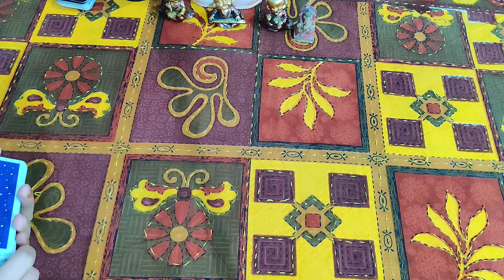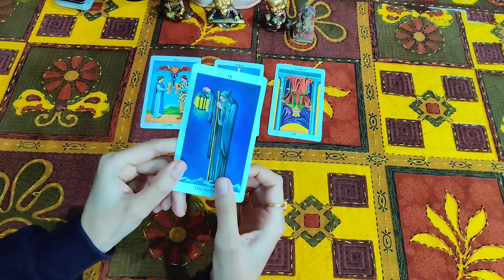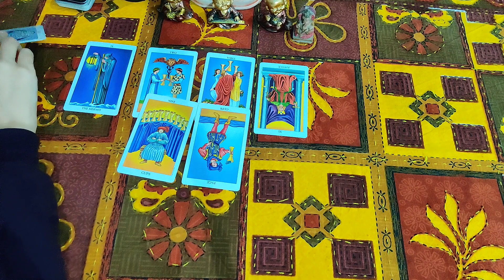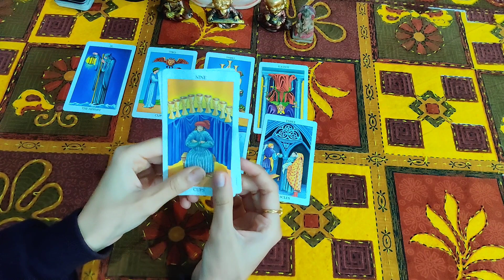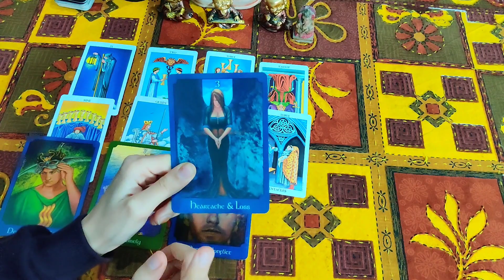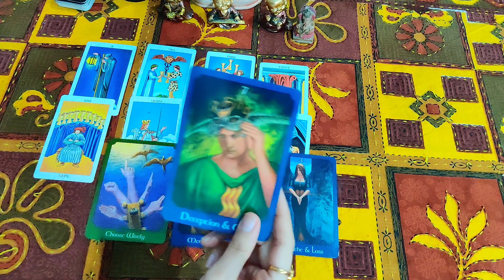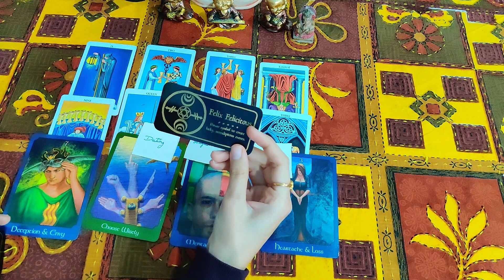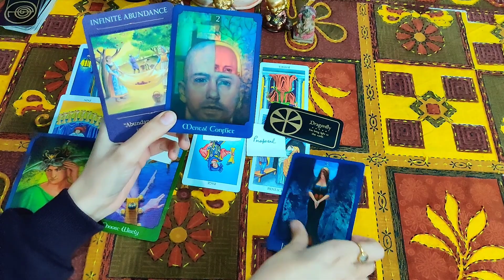Cancer Love Life January 16th-31st ❤️| Stop chasing focus on yourself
cancer January 16th-31st 2021 love tarot reading in hindi ❤️❤️❤️

cancer love life january 2021

S.S.